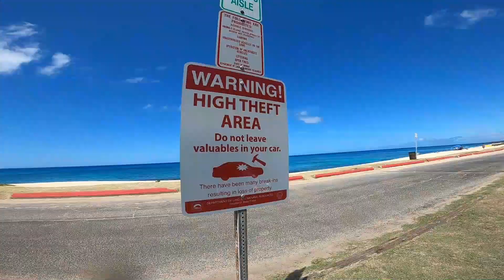【ハワイおやじの日常】ヨコハマベイまでドライブ！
WEST OAHU＃YOKOHAMA BAY#ハワイシニアライフ

ハワイのノンビリ生活をノンビリ動画にしてます。

【撮影機材】GOPRO 8